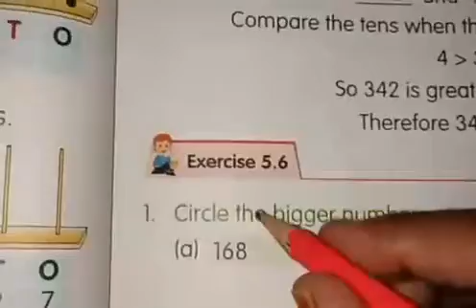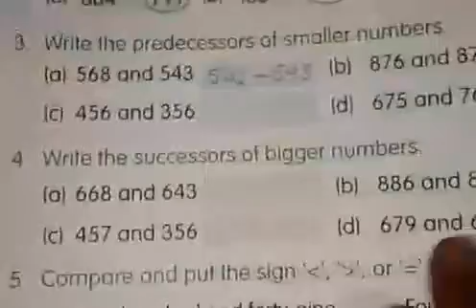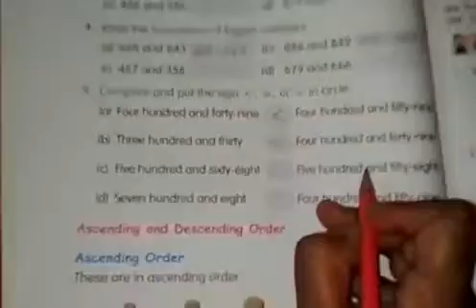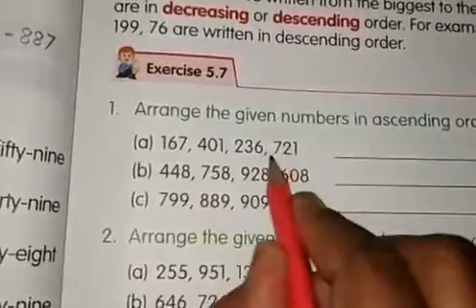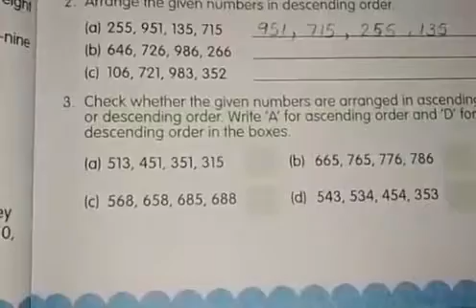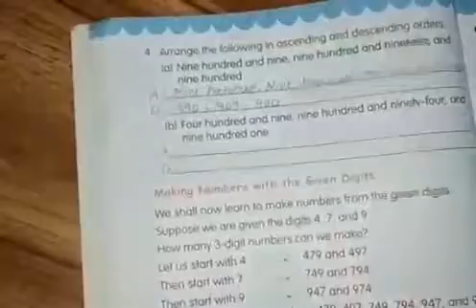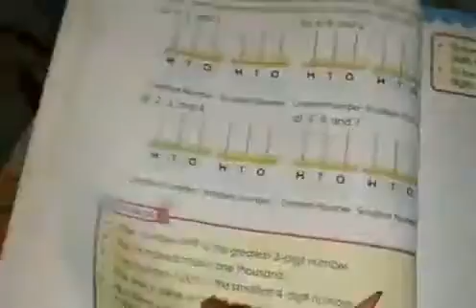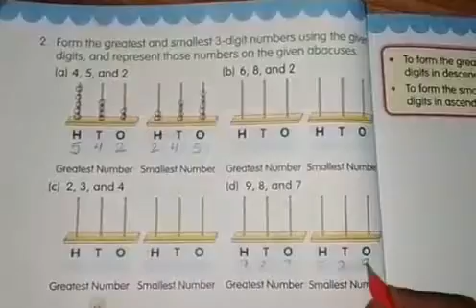Class 2nd /maths /exercise / 5.6 / 5.7/5.8